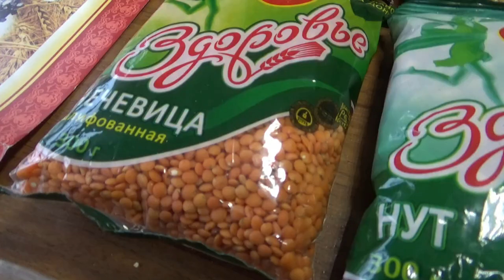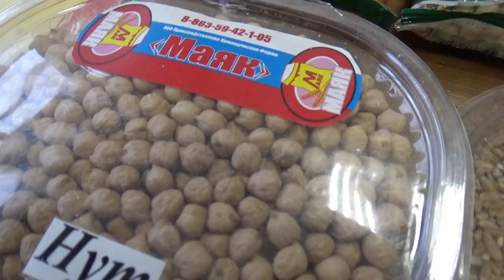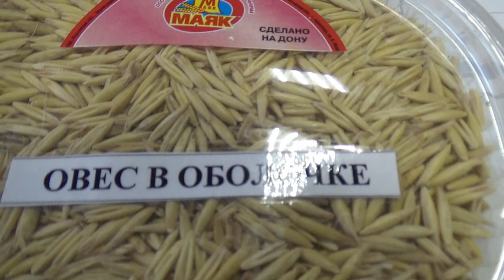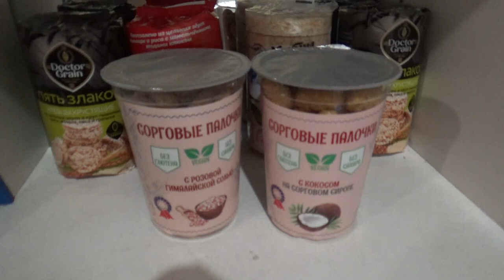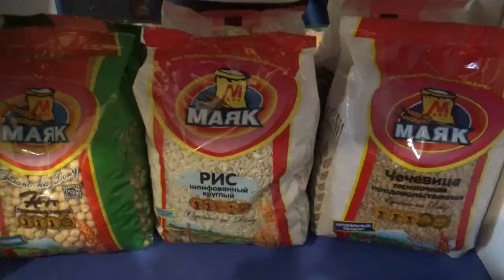Чечевица и нут под заказ кооператива: что важно переработчику. Опыт СППК "Донской маяк"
Проект "Выращено под заказ. Какие бобы предпочитает переработчик"
Производственно-коммерческая фирма «Маяк» (Зерноград) выпускает 40 с лишним наименований продукции. Предприятие стремится расширять круг фермеров, поставляющих урожай в «Маяк» на переработку. Этому способствуют и созданный при соучредительстве ПКФ перерабатывающий сельхозкооператив «Донской маяк», и договорные отношения с аграриями, и укрепление партнёрских связей предприятия с другими переработчиками, и прочие факторы.
Прежде всего нас интересовали требования переработчика к качеству профильных культур, каковыми для «Маяка» являются чечевица и нут. По словам Железной, они не отличаются чем-то особенным от критериев оценки других зернобобовых, к примеру того же гороха. Тем не менее есть нюансы.
– Для чечевицы сорта Краснозёрная донская и для зелёной мелкозёрной, которую мы уже начали перерабатывать, очень важен калибр. Чтобы она не была разной по размеру. Потому что по ГОСТу только проходящую через сито 3.57 можно шлифовать. А всё остальное – зерновая примесь, – отмечает Любовь Дмитриевна и обращает внимание на следующее. –  Какую ошибку допускают фермеры? Закупили семена и затем пользуются ими несколько лет. А надо брать каждый раз элиту или суперэлиту, чтобы получать качественный товарный продукт.
Другой важной характеристикой считается влажность зерна. Если она выше стандартных 12%, то чечевица может загореться и испортиться. Поэтому уборка культуры с повышенной влажностью или в дождливую погоду требует дополнительных последующих затрат на сушку. Причём не у каждого крестьянина есть возможность заниматься этим. В таком случае фирма сама доводит сырьё до стандартной кондиции.
Наконец, ещё один ключевой критерий – засорённость. Некоторые фермеры поставляют убранный урожай на завод прямо из-под комбайна. Естественно, в таком товаре полно мусора. Переработчик принимает и это сырьё, но за вычетом примесей.
***Партнёры***
- ЭКОБАУ – экологически чистое биологически активное удобрение, разработано малым инновационным предприятием «Биотехнологии будущего»
ЭКОБАУ – это натуральный биологический продукт, полученный в результате анаэробного сбраживания птичьего помета после выделения
жидкой фракции из сброженного субстрата.